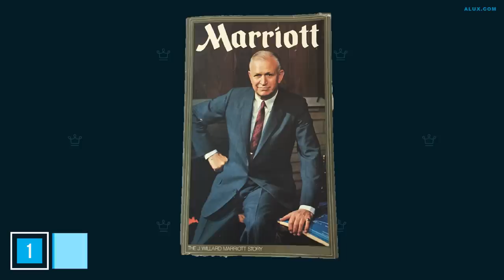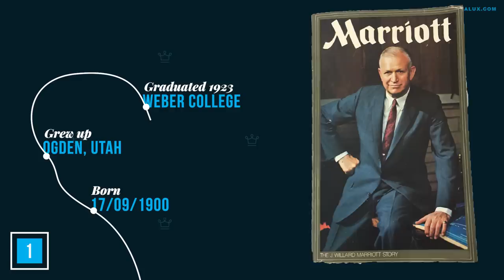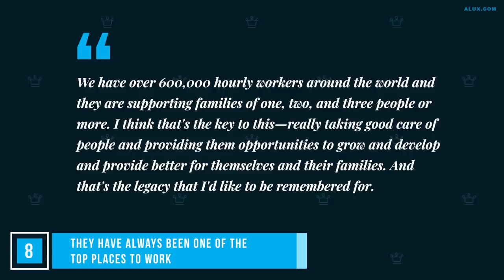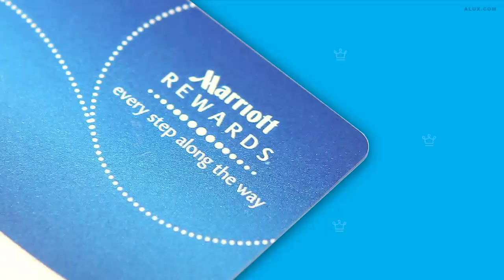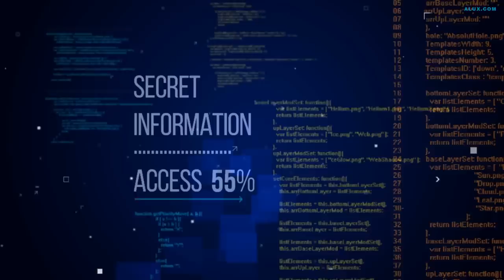15 Things You Didn't Know About MARRIOTT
In this Alux.com video we'll try to answer the following questions:
Who founded Marriott Hotels?
Which hotels are Marriott?
What are the 30 Marriott brands?
Is Marriott a hotel or motel?
How much is a room at the Marriott Hotel?
What is the cheapest Marriott brand?
Is Hilton owned by Marriott?
What hotels are Marriott Bonvoy?
What hotels are part of Marriott Bonvoy?
Do Marriott points expire?
Which is nicer Courtyard or Residence Inn?
What is a Category 3 Marriott Hotel?
Is Crowne Plaza a Marriott?
What is the difference between JW Marriott and Marriott?
What does JW mean in Marriott?
What are the levels of Marriott hotels?
How many stars is the JW Marriott?
Is JW Marriott a luxury?
Who is the founder of JW Marriott?
How much is JW Marriott worth?
What is the JW Marriott logo?
Is JW Marriott a 7 star hotel?
How much is 25000 Marriott points worth?
How much are 100k Marriott points worth?
How far is JW Marriott from Disney World?
Who owns Marriott Bonvoy?
Does Marriott Own Sheraton?